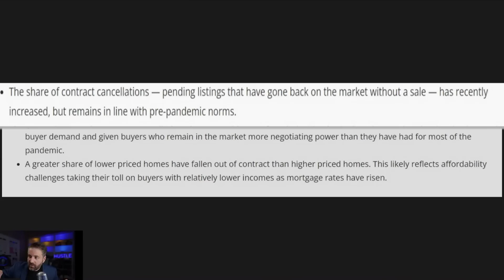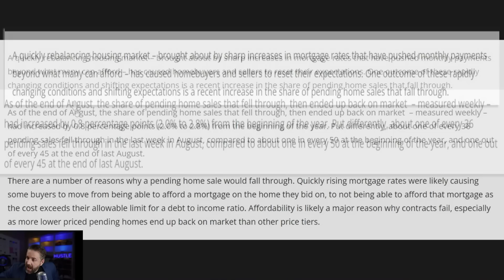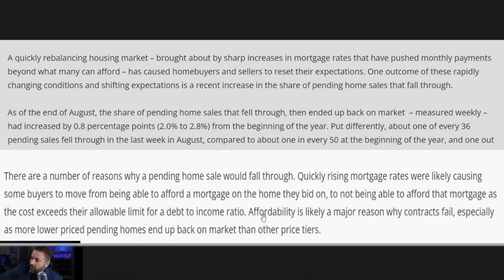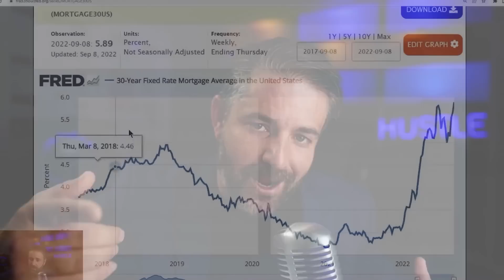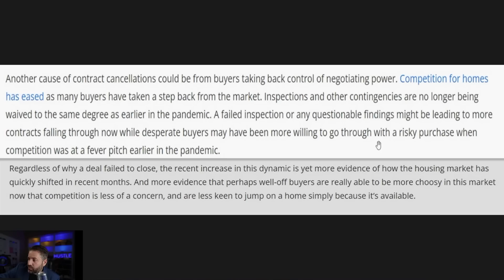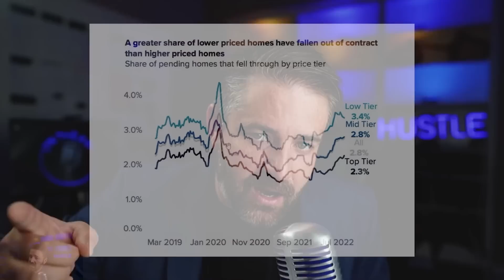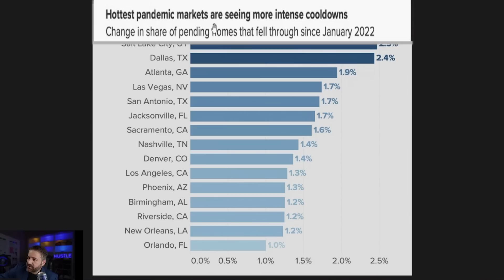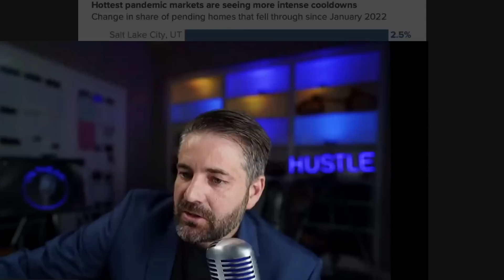ZILLOW: Cancelled Contracts SKYROCKET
Travis Spencer
9999 Bellaire Blvd. Suite 700

Travis Spencer
417 Gentry Street Suite D